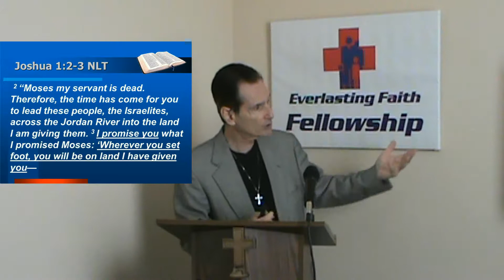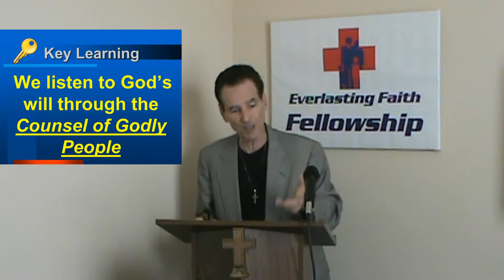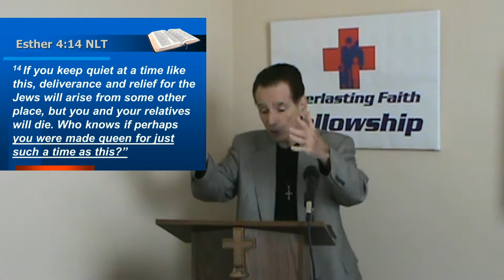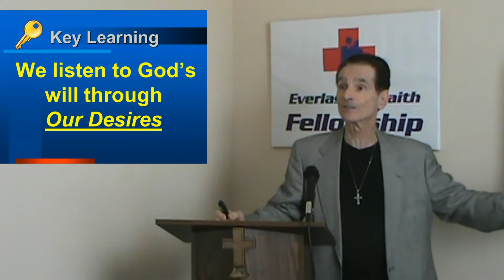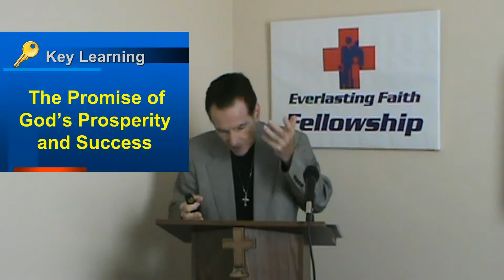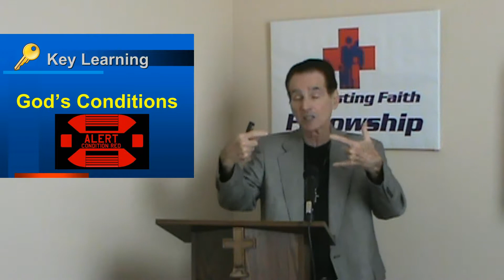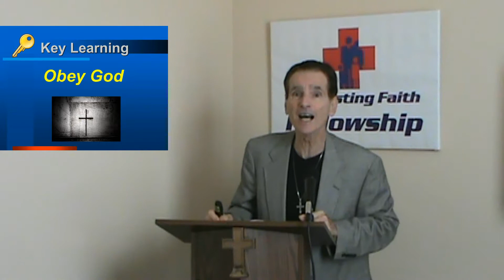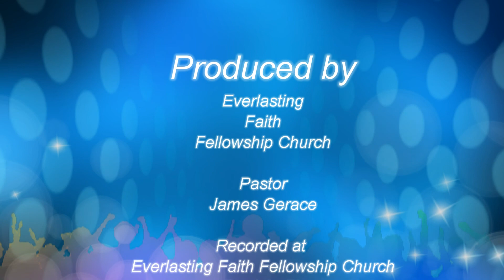We Learn By God's Encouragement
In this message Pastor James shows us  how to take advantage of God's promises for our success by letting go of yesterday , studying God's word, being obedient and being strong and courageous.  God tells us to step out as far as we can and do the impossible. because if we're doing His will for our lives he will be with us every step of the way.